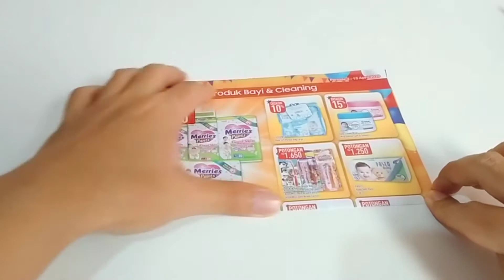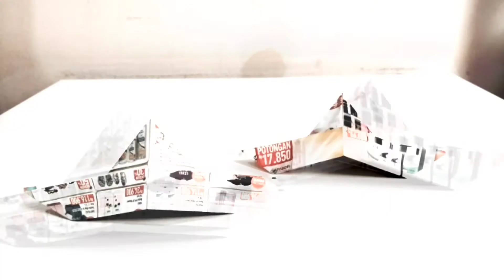Easy Paper Hat for Kids Step by Step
Easy Paper Hat for Kids Step by Step.  I'm pretty sure many of you know this hat from Mr Bean TV Series!.  He wear this easy paper hat we are goint to make.  You can make this easy paper hat using newspaper like Mr. Bean did in his TV Series =).  Ok, now search for unused newspaper and lets started make easy paper and let's having fun!.